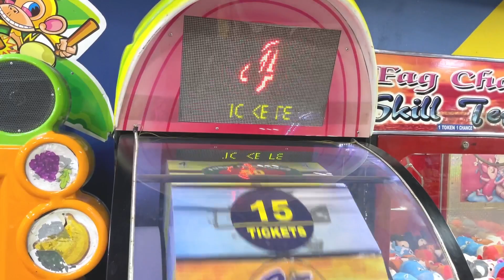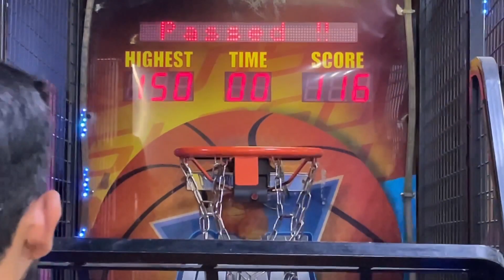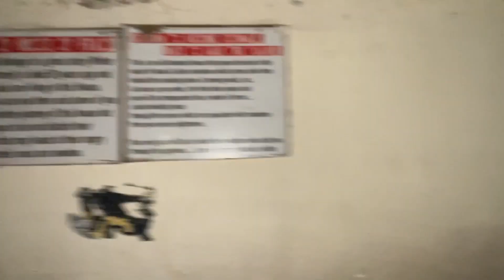Small masti vlogg with friends😍in horror house